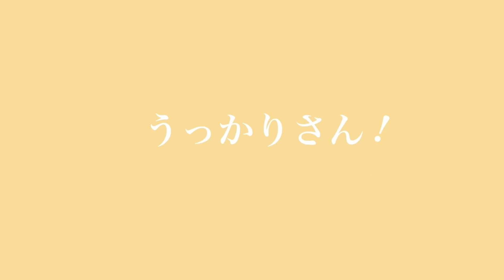【日常VLOG】✏️４月上旬の記憶🗒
床暖を切ったはずが、またつける日々。
はよ、暖かくなあれ。
土いじりって楽しい。早く庭が完成しないかな♪